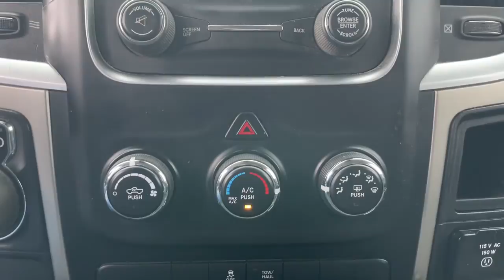2015 Ram 1500 Augusta, North Augusta, Hepzibah, Evans, Martinez 221712B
Deep Cherry Red Crystal Pearlcoat Used 2015 Ram 1500 available in 2158 Washington Road, Thomson, Georgia at Thomson Motor Corp. Servicing the Augusta, Thomson, North Augusta, Hepzibah, Evan, Martinez, GA area.
2015 Ram 1500 Big Horn - Stock#: 221712B - VIN#: 1C6RR6GT3FS658285

Thomson Chrysler Dodge Jeep Ram FIAT - Where We Make Buying Easy! At Thomson Chrysler Dodge Jeep and Ram we offer Market Based Pricing so please call to check on the availability of this vehicle. We are committed to getting you financed and have rates as low as 0%.